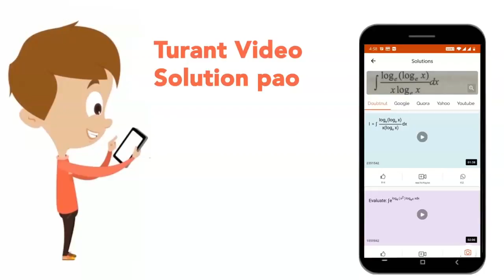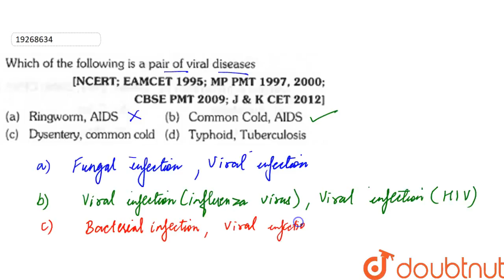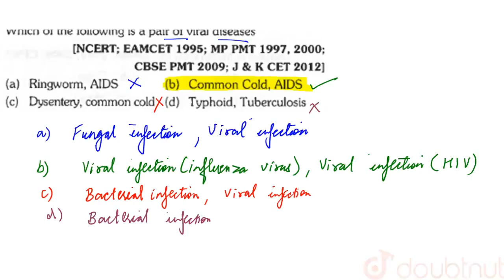Which of the following is a pair of viral diseases